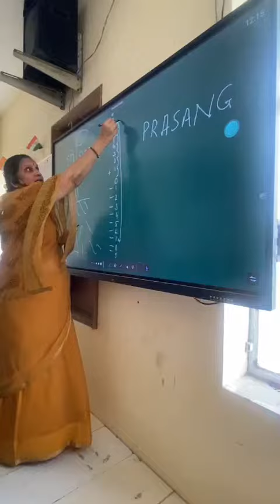your feelings matter!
Video from Renu Vashishtha